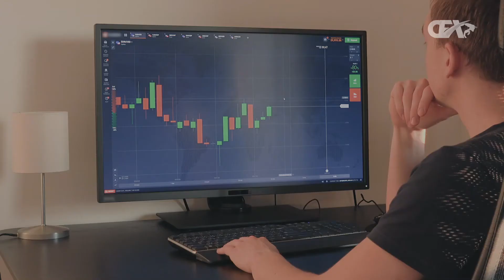We Are All Connected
We Are All Connected watch this power full video and see how the Forex market and CashFX can change your live.